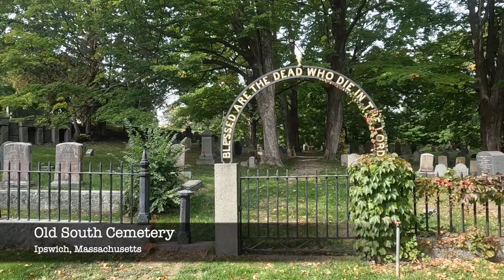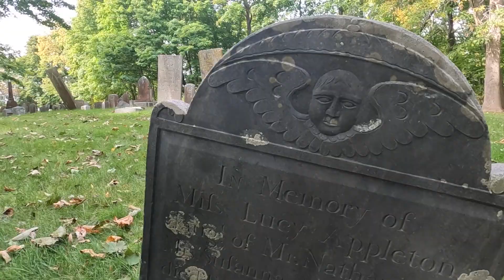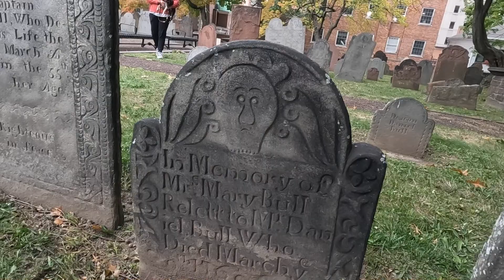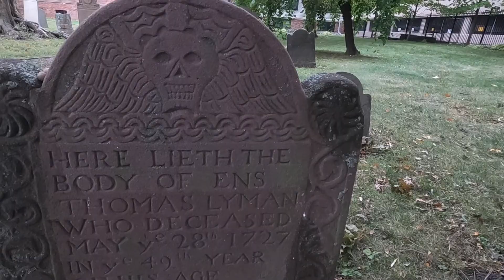New England Fall Road Trip - Day 3 Clams, Cemeteries and Lovecraft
Footage from our weekend roadtrip to New England in October 2022.

On this third, final day we drove South from "Camp" in Pelham, New Hampshire to historical cemeteries in Ipswich, Massachusetts then on to Providence, Rhode Island and College Hill and finally west into Hartford, Connecticut, then home, completing a four day roadtrip where we covered 1,800 miles and all six New England States. It's only a microcosm of what New England is as a whole and hopefully illustrates in some small way it's magnificence the way I see it and my ancestors have seen it for nearly 400 years. It's a place of personal reverence.

Happy Halloween!

Shot with GoPro Hero 10 at 2.7K/60fps. The footage is raw without post color correction but the speed of certain clips has been slightly altered for dramatic effect.

Music by Satin Whale, Voivod, Arboretum, Gösta Berlings Saga and Happy the Man. This account is not monetized. Go buy their albums.

Satin Whale - "Seasons of Life" from the album Desert Places (1974)

Voivod - "Angel Rat" from the album Angel Rat (1991)

Arboretum - "Call Upon the Fire" from the album Song of the Rose (2017)

Gösta Berlings Saga  - "Icosahedron" from the album Glue Works (2011)

Happy the Man - "Carousel" from the album Happy the Man (1977)